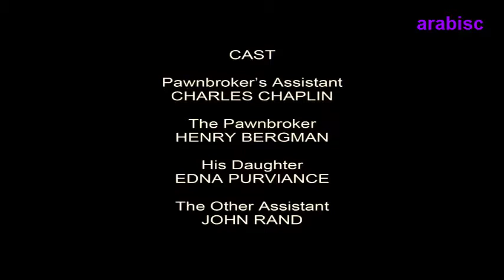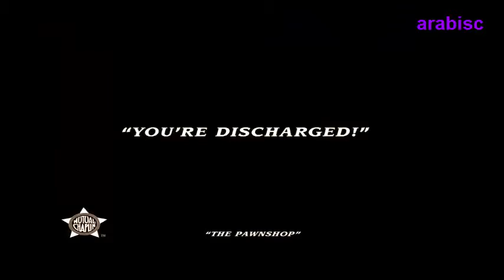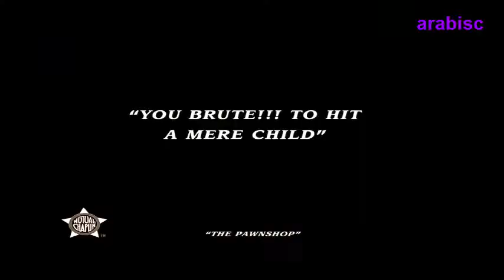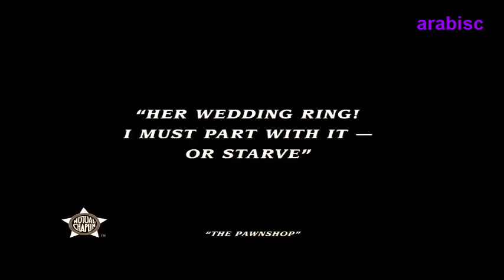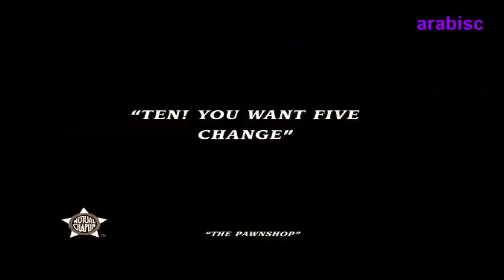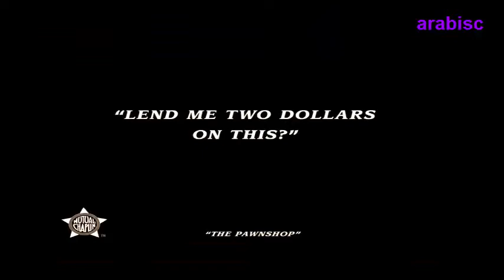سلسلة شارلو شابلن، حلقة بعنوان في مكتب الرهنيات Adventurer Charlie Chaplin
كان "تشابلن" في معظم أفلامه يكتب، يخرج، ينتج، يحرر ويلحن الموسيقى، و توفي شارلي شابلن يوم 25 ديسمبر/كانون الأول عام 1977 في مدينة فيفي بسويسرا، وشـُيعت جنازته بحضور أكثر من 20 رئيس دولة باعتبارها جنازة  رسمية .